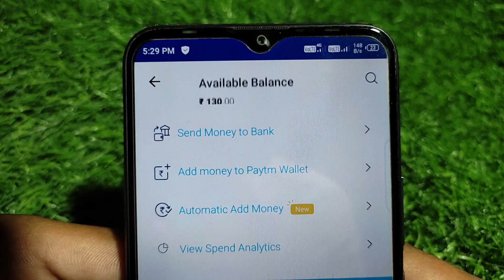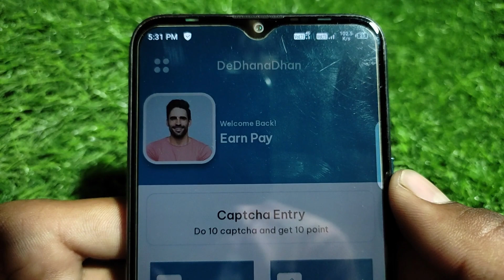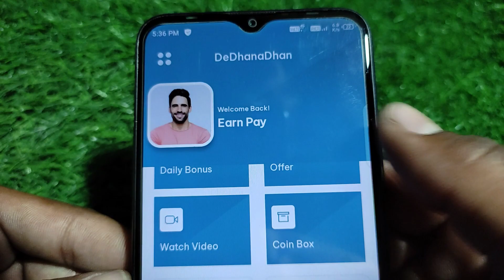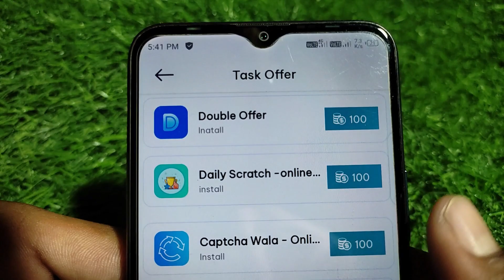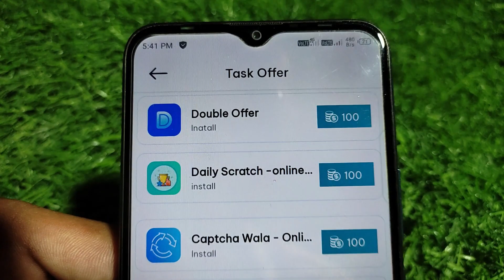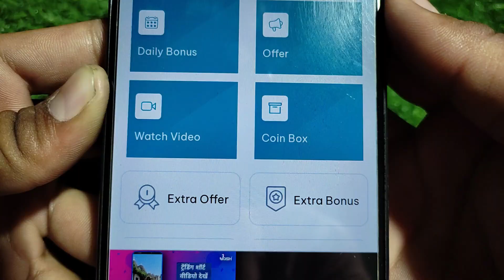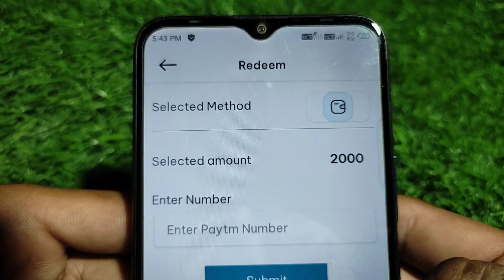₹5+₹10 Unlimited Loot Earn Free Paytm Cash | Earning App Today | Best Earning App Without Investment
NEW EARNING APPS TODAY | FREE PAYTM CASH | BEST EARNING APP WITHOUT INVESTMENT

Self earning app minimum redeem 1 rupees | self earning app instant payment

2022 NEW PAYTM EARNING APP | EARN FREE PAYTM CASH

2022 BEST SELF EARNING APP | EARN DAILY FREE PAYTM CASH WITHOUT INVESTMENT

2022 New Simple Earning App
Paytm
Cash
Earning
Apps

1. How To Make Money Online 2022
2. New earning app today
3. Best earning app 2022
4. Paise Kamane wala App

1) Minimum Redeem ₹1 App
2) 1 Rs Redeem App 2022
3) Instant Paisa Dene Wala App
4) Paise Kamane wala App
5) Paytm Cash Earning Apps
6) Earning App Paytm Cash
7) New Self Earning App 2022
8) Refer And Earn Paytm Cash
9) New Earning App 2022
10) Make Money Online
11) Earn Money Paytm Cash 2022

2022 BEST SELF EARNING APP | EARN DAILY FREE PAYTM CASH WITHOUT | EARNING APP TODAY